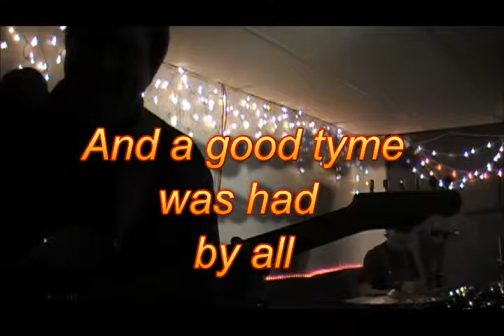Country Tyme 3-2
Country music and super fun